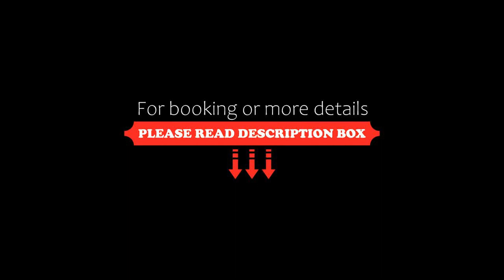Anadolu Hotels Esenboga Thermal, Esenboga, Turkey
About Property:
Within 3 km of Esenboğa International Airport, Buyuk Anadolu Thermal Hotel features the large Aqua Park on site, a fine-dining restaurant and extensive spa facilities. It offers comfortable rooms with luxurious bathrooms.
The rooms at Buyuk Anadolu Thermal Hotel have contemporary furniture, large floor-to-ceiling windows and private balconies. They are equipped with flat-screen TVs with satellite channels, free W...
Property Type: Hotel
Address: Esenboga Havalimani 27.Km Akyurt, 06750 Esenboga, Turkey
Searching For
1. Anadolu Hotels Esenboga Thermal - Esenboga - Turkey
2. Anadolu Hotels Esenboga Thermal - Esenboga - Turkey Address
3. Anadolu Hotels Esenboga Thermal - Esenboga - Turkey Rooms
4. Anadolu Hotels Esenboga Thermal - Esenboga - Turkey Amenities
5. Anadolu Hotels Esenboga Thermal - Esenboga - Turkey Offers and Deals
Audio Credit:
Track Title: Blank Slate
Artist: VYEN